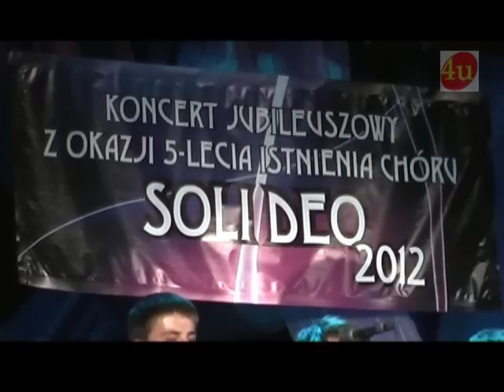5. urodziny chóru "Soli Deo" z Jasła